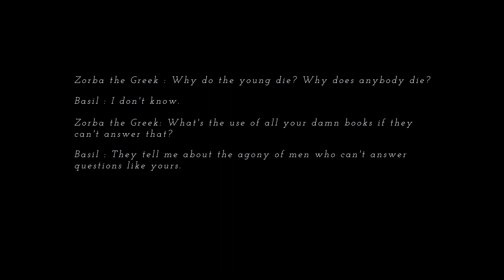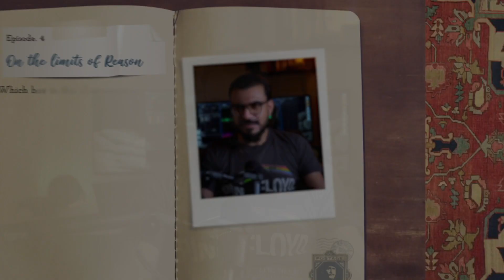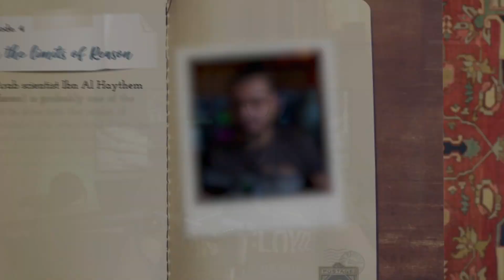On the limits of Reason | Introduction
I question not the efficacy but the undisputed supremacy of reason. I question the question. I reason with reason. I seek the truth. Let the journey begin. This is the introduction before I delve into the limits of reason in a multi-part series of videos. Thanks for sticking around!